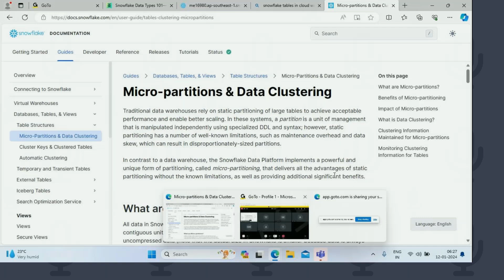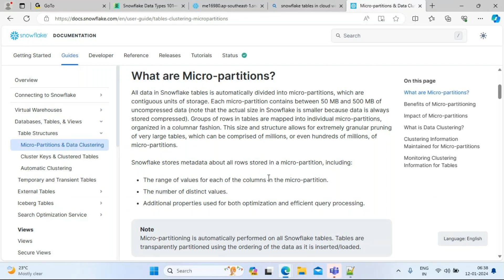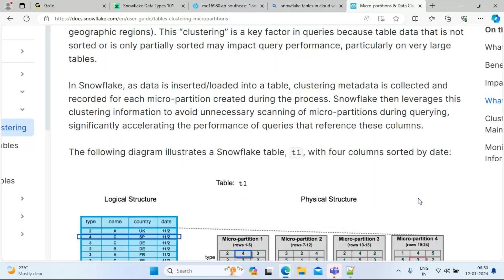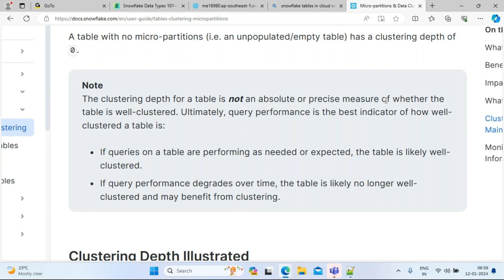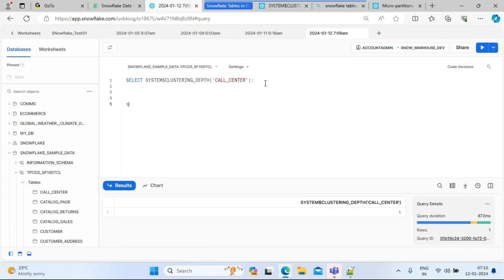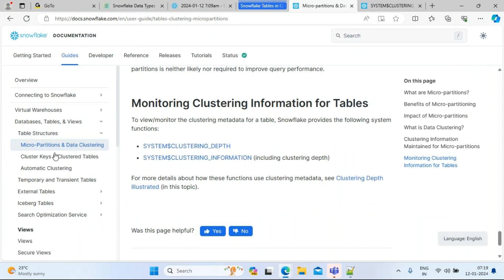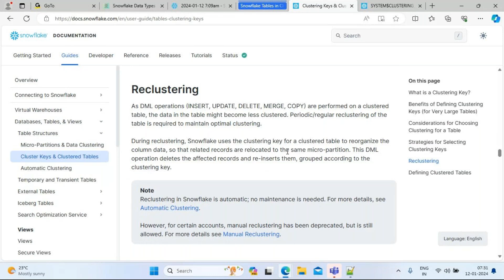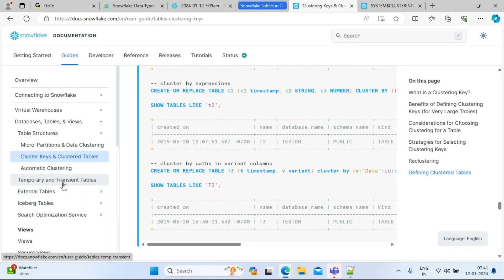Day06: Snowflake Table Structure -- Micro Partitions & Data clustering || Performance Tuning Metrics